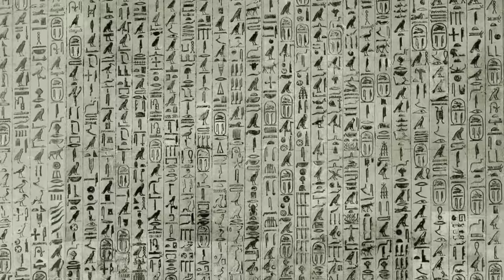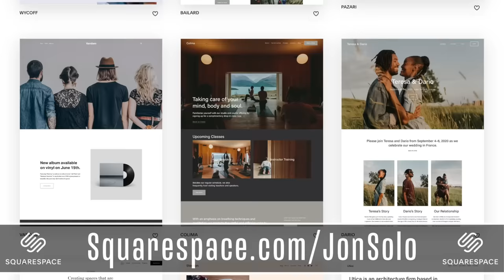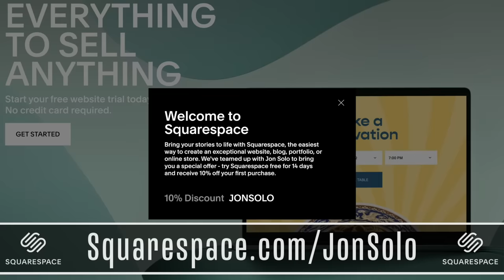The VERY Messed Up Mythology of Osiris: Egyptian God of the Dead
▼ Podcast Links! ▼

▼ Timestamps ▼
» 0:00 - Osiris and Egyptian Writers
» 1:58 - The Birth of the King
» 6:33 - Life, Death, & Rebirth
» 11:06 - Judge of the Dead

» Written, Filmed, and Directed by: Jon Solo
» Edited by: Mary Tuck

▼ Art Sources ▼
» The thumbnail art of Osiris was graciously provided by LarsRune! Check out his other portraits of the Egyptian gods here!
» The portraits of Zeus and Hades were created by Josh Summana!